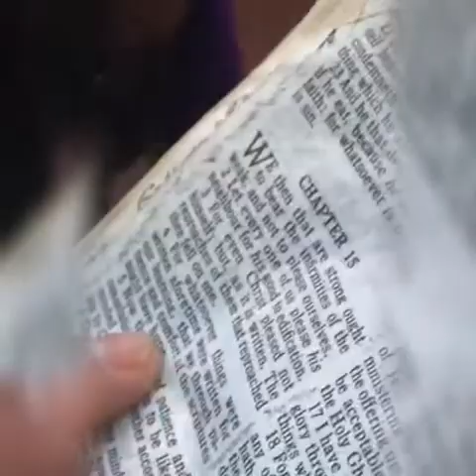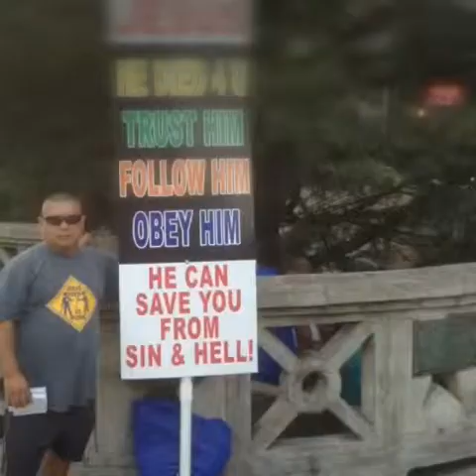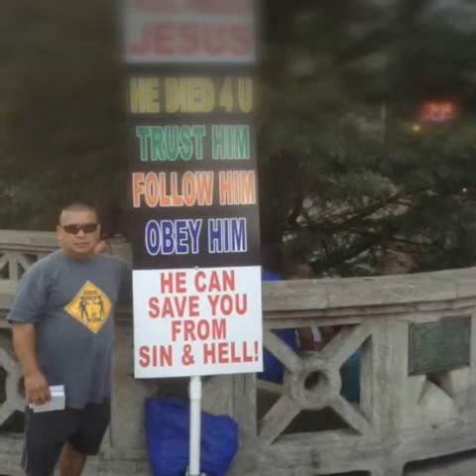JesusCrew Fiesta San Antonio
Over 250,000 souls on a 3 mile stretch